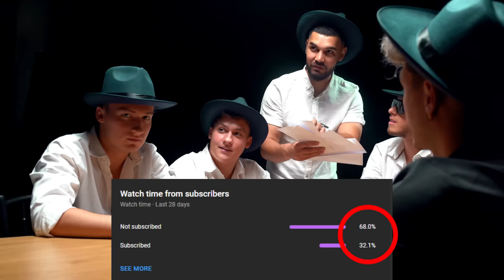MAFIA ÎN VIAȚA REALĂ